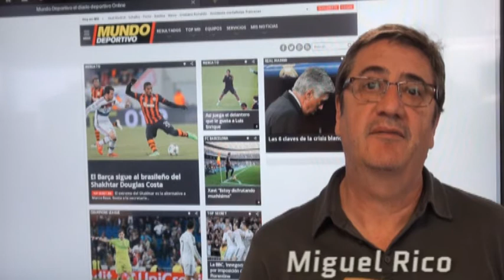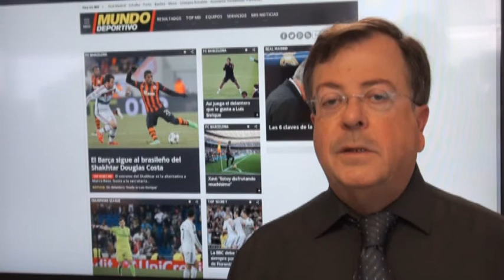Análisis de la situación del R.Madrid